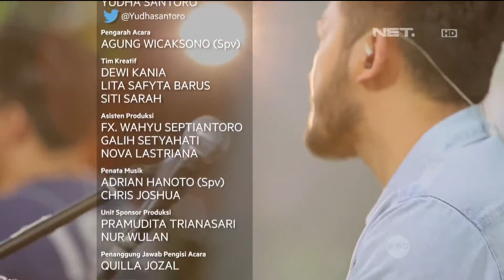Menunggumu Noah Live